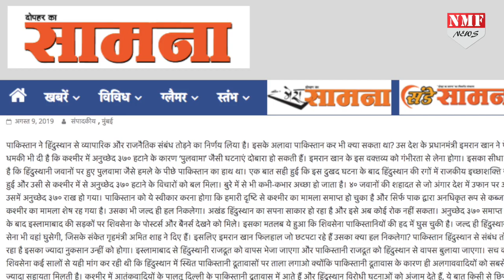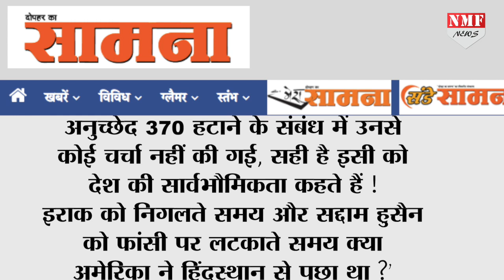कश्मीर मुद्दा: बौखलाए पाकिस्तान को औकात पर लाई शिवसेना !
कश्मीर मुद्दे पर बौखलाए पाकिस्तान ने भारत के साथ व्यापारिक और कूटनीतिक रिश्ते तोड़ने का लिया फैसला तो शिवसेना ने पाकिस्तान को बताई उसकी औकात